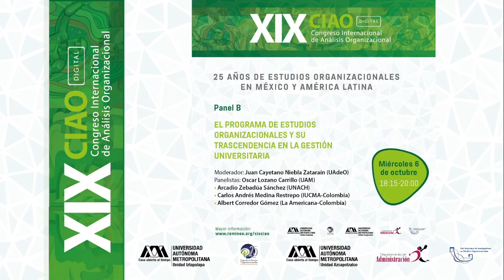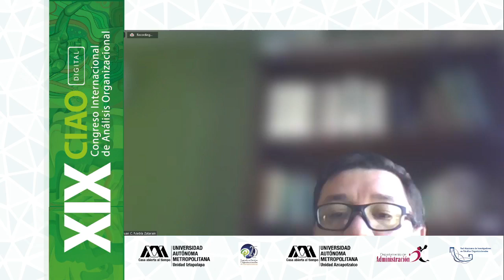Panel B I. “El Programa de Estudios Organizacionales y su trascendencia en la gestión universitaria”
XIX Congreso Internacional de Análisis Organizacional
“25 años de estudios organizacionales en México y América Latina”